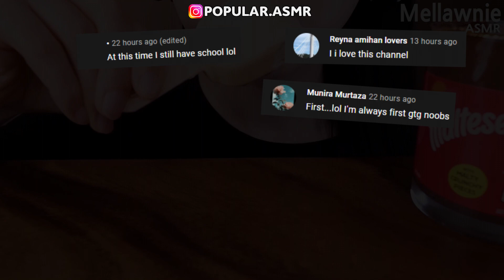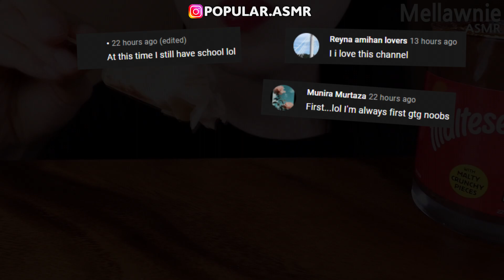Best of Asmr eating compilation - HunniBee, Jane, Kim and Liz, Abbey, Hongyu ASMR | ASMR PART 444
Today in the compilation: ICE CREAM, CHOCOLATE, MARSHMALLOW, MERINGUE, CAKE, MAGNUM, JELLY, HAMBURGER GUMMY, MACARON, EYEBALL GUMMY, RICE CAKE,  TAPIOCA, JELLY NOODLES, TANGHULU, STRAWBERRY, MOCHI, 아이스크림, 초콜릿, 마쉬멜로우, 머랭, 케이크, 젤리, 햄버거 거미, 마카롱, 눈알, 떡, 타피오카, 젤리국수, 탕후루, 딸기